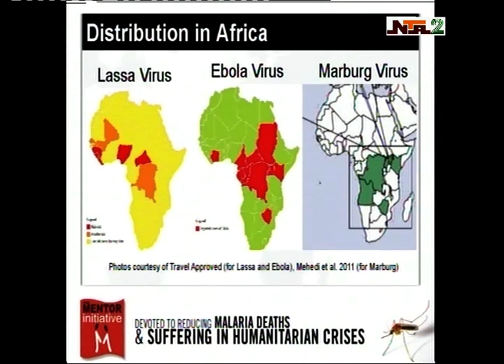Nutrition Gist Video 21 [live on NTA2 Morning Ride Show] Building a Strong IMMUNE SYSTEM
Understanding the Immune System, I
Immunity boost, diet, Nutrition, lifestyle tips for Healthy Body System